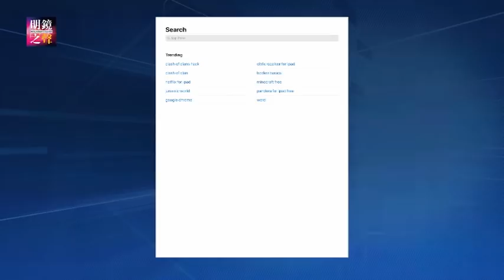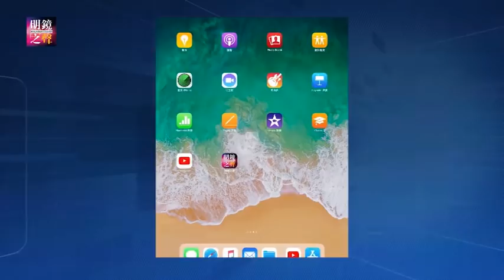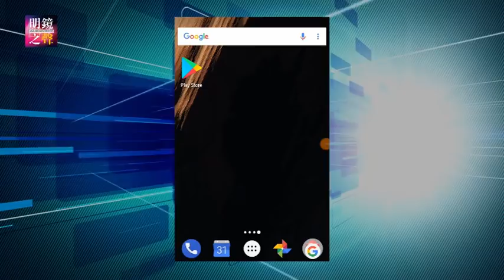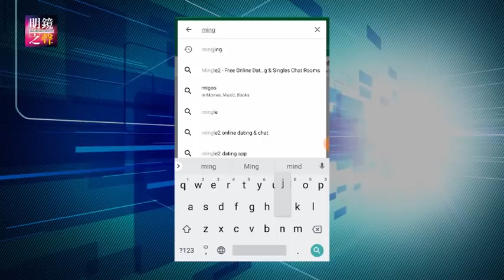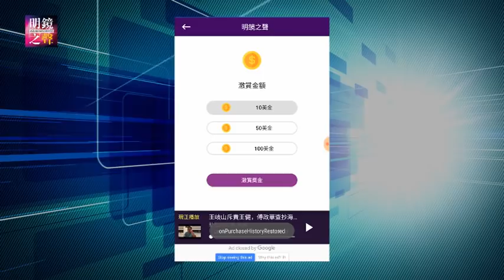内外交困，今年北戴河不太平；川普签署国防授权法案内容涉美中关系；人民银行称不会把人民币当作贸易战工具（明镜之声2018年8月14日-3）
1.蔡英文高调过境洛杉矶，中国外交部：坚决反对
2.内外交困，今年北戴河不太平
3.中国想打造"冰上丝路"，俄罗斯抢先控制北极航道
4.川普签署国防授权法案内容涉美中关系
5.人民银行：不会把人民币当作对付贸易争端的工具